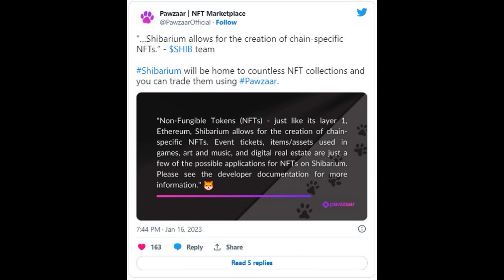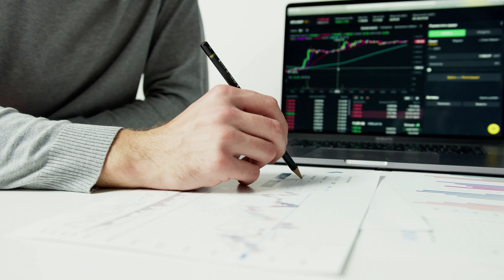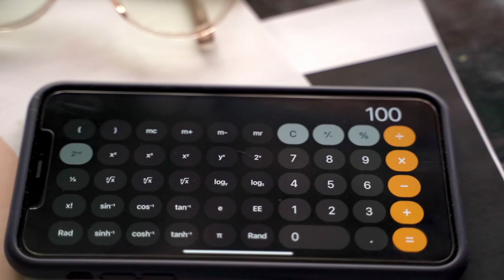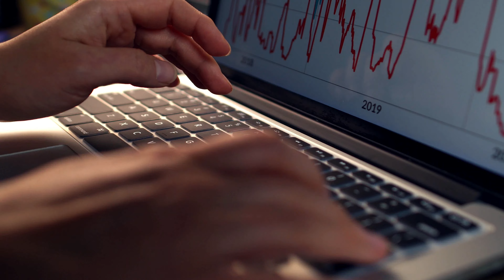Kripto Sesli Haber | Shibarium Kullanıcıların NFT'ler Oluşturmasına İzin Verecek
Shiba Inu'nun Shibarium'u, Kullanıcıların Zincire Özgü NFT'ler Oluşturmasına İzin Verecek
L2 ağındaki bazı olası NFT uygulamaları, etkinlik biletleri ve sanal emlaktır.

(Kılavuzlar, Kripto Haberleri, Borsalar, Ticaret Botları, Kripto Ticaret Rehberi.)
Shiba Inu ekibi, Shiba Inu projesi için yaklaşmakta olan 2. katman blok zinciri çözümü Shibarium'un, içerik oluşturucuların zincire özgü değiştirilemez tokenler (NFT'ler) basmasına olanak tanıyan bir seçenek sunacağını doğruladı. Bu özellik, ekibin yakın tarihli bir blog yayınında sunduğu sayısız heyecan verici gelişmeden biridir.
Pawzaar, Shiba Inu ekosistemi için inşa edilmiş ve yeni kullanıma sunulan bir NFT pazarı olan yakında kullanıma sunulacak özelliğin altını çizdi. Resmi bir Shiba Inu blog yayınından bir alıntıyı paylaşan proje, Pazartesi günü bir tweet'te "Shibarium sayısız NFT koleksiyonuna ev sahipliği yapacak ve bunları Pawzaar kullanarak takas edebilirsiniz" dedi  .
Ekibin  yakında Shibarium Beta aşamasını başlatacağını duyuran blog yayını , sonunda kullanıma sunulduğunda topluluk üyelerinin katman-2 çözümünden bekleyebilecekleri bazı ilginç özellikleri ortaya çıkardı. Bu özelliklerden bazıları NFT'lerle ilişkilidir.
Ekibe göre, bazı olası NFT onaylı dijital ürünler arasında oyun içi nesneler ve para birimleri, sanat ve müzik projeleri, sanal emlak ve dijital etkinlik biletleri yer alıyor.
Yerel NFT işlevselliğine ek olarak, Shibarium, diğer tüm katman-2 ağları gibi, son blog sürümüne göre NFT gas ücretlerini düşürmeye ve Ethereum için işlem hızını artırmaya yardımcı olacak. Zincir bunu, Ethereum ağındaki bazı NFT işlemlerini alarak ve bunları ağ dışında gerçekleştirerek başaracaktır.
Shiba Topluluğu, Shibarium Lansmanına Hazırlanıyor
Pawzaar, piyasaya sürüldüğünde Shibarium'u destekleyecek ilk NFT pazar yerlerinden biri olarak kendini çoktan konumlandırdı.